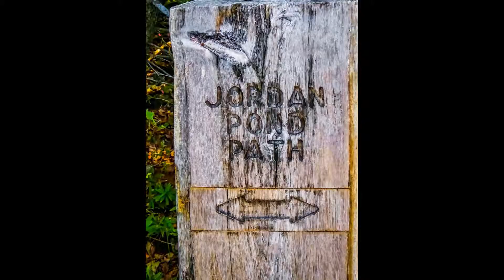Bar Harbor, Maine (October 2014) Ruby Princess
Photos made on a visit to Bar Harbor, Maine on the Ruby Princess in October 2014.